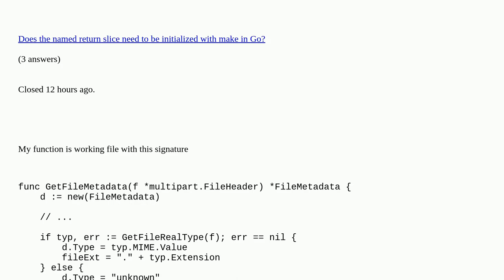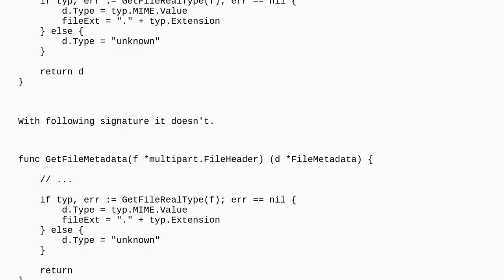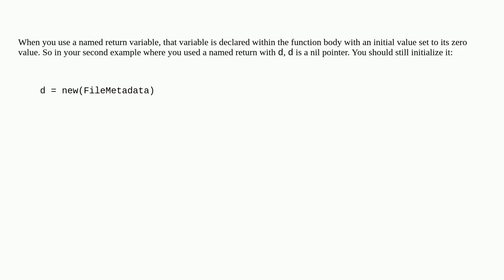New vs named return as pointer in go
New vs named return as pointer in go duplicate

A special thanks goes out to the community

  go